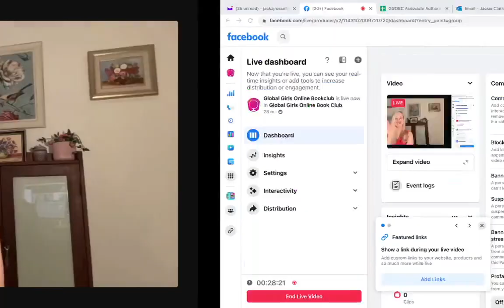Author Interview - Belinda Alexandra with GGOBC